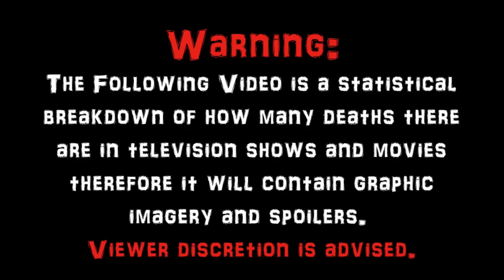Game of Thrones Season 4 (2014) Carnage Count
A Statistical Break Down of How Many Kills in Game of Thrones.